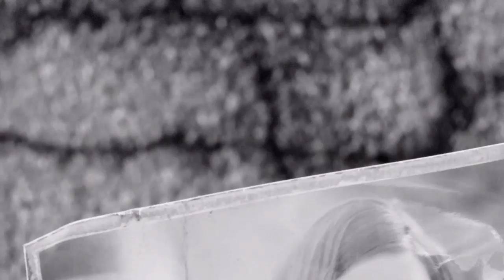Let's Play Fallout 4 Part 1| Introduction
The first episode of Let's Play Fallout 4, hope you enjoy!